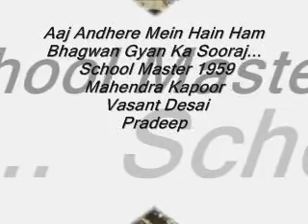Aaj Andhere Mein Hain Ham Bhagwan Gyan Ka Sooraj ...Mahendra Kapoor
Aaj Andhere Mein Hain Ham Bhagwan Gyan Ka Sooraj...
 School Master  1959
Mahendra Kapoor
Vasant Desai
Kavi Pradeep